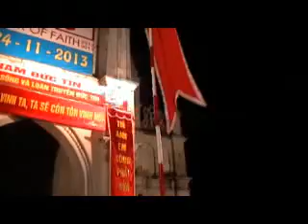Cuộc Khổ Nạn Chúa Giêsu Xuân Hòa 2013